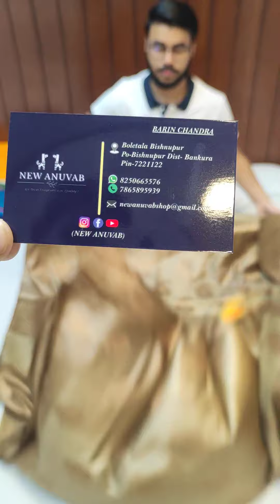𝙏𝙐𝙎𝙎𝘼𝙍 & 𝙆𝘼𝙏𝘼𝙉 𝙎𝙄𝙇𝙆 ///𝙎𝙄𝙇𝙆𝙈𝘼𝙍𝙆 𝘾𝙀𝙍𝙏𝙄𝙁𝙄𝙀𝘿 ✅//𝘽𝙊𝙊𝙆𝙄𝙉𝙂 𝙉𝙊 -8710030592